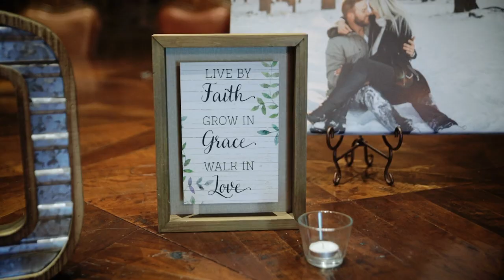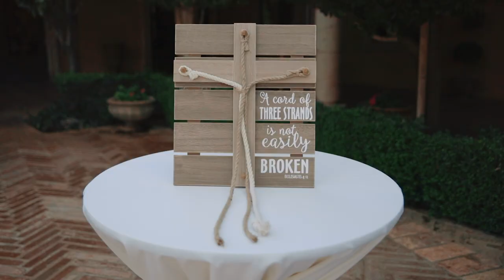breanna + dj | wedding film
Breanna + DJ are literally meant for eachother! Bre coaches softball and DJ is a professional baseball player so they couldn’t be more perfect for eachother. They had the sweetest vows and their love for eachother is sooo evident. So thankful we were able to capture this beautiful day for them!

FILMED WITH:
Canon EOS R
Canon 90D
Tamron 24-70mm f/2.8 G2
Canon 35mm f/1.4 L
Canon 100mm Macro f/2.8 L

AUDIO:
Tascam DR40
Tascam DR10L